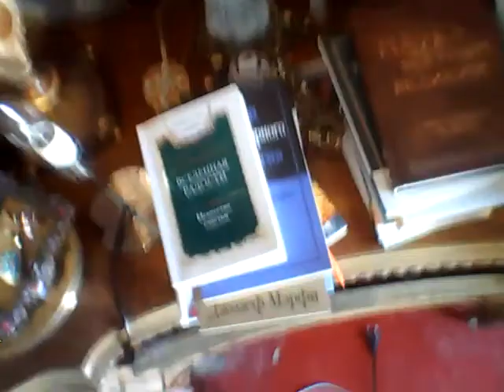WIN 20210607 08 04 43 Pro